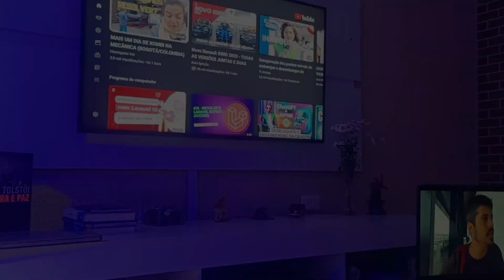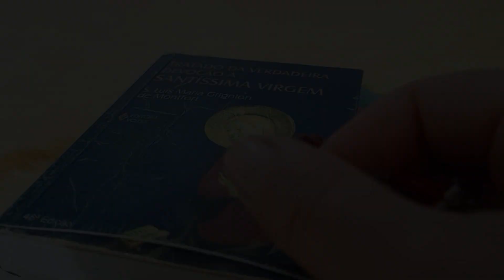Vlog de Corpus Christi Quatro dias com a gente 🥰🥰🥰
Assista em HD! A qualidade do vídeo e do som ficam muito melhores!!! Altere a qualidade de automático para 1080p diretamente do celular ou computador.